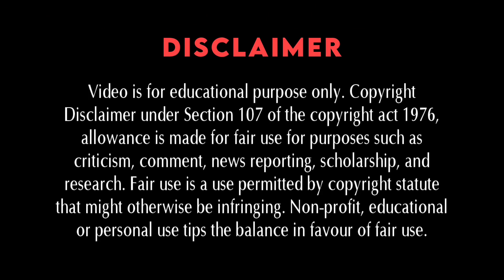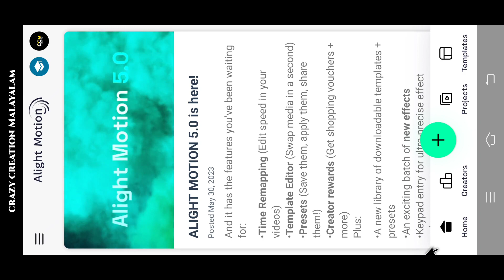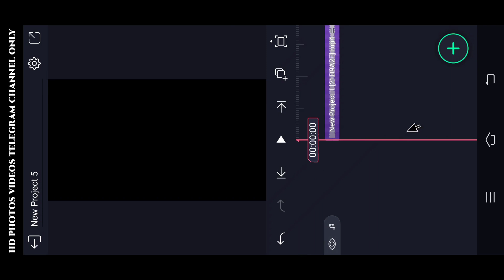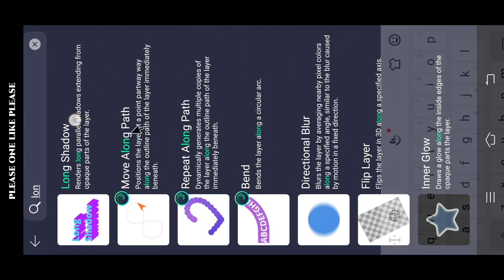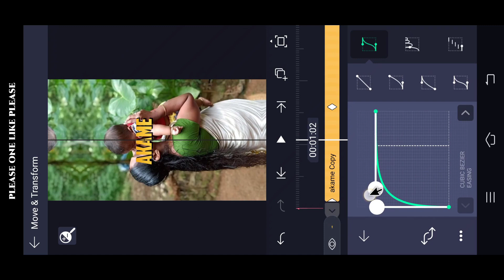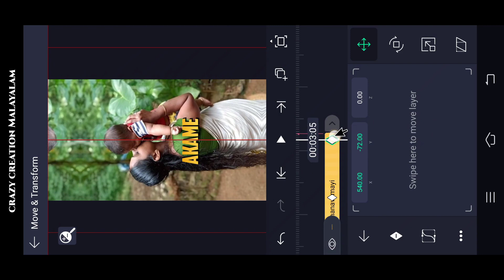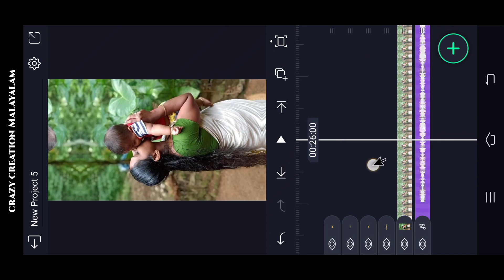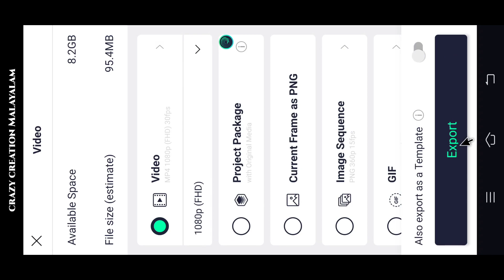Trending Song Amma Suppara status Video Editing in alight motion Ente Amma Suppara Mazhavil Manorama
font Link 👇

(Alightmotion) LINK :-

Please contact.